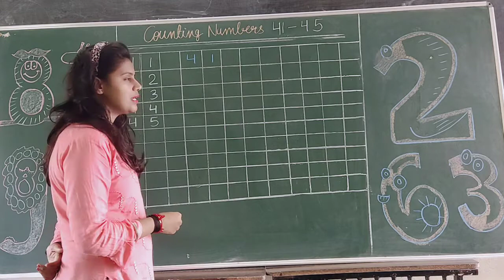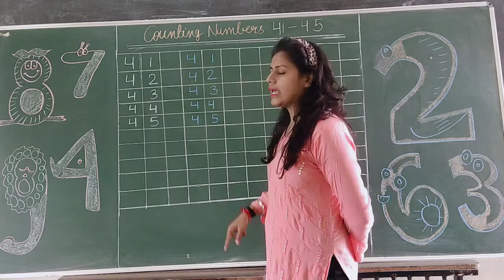Lkg maths Counting numbers 41-45 Oral